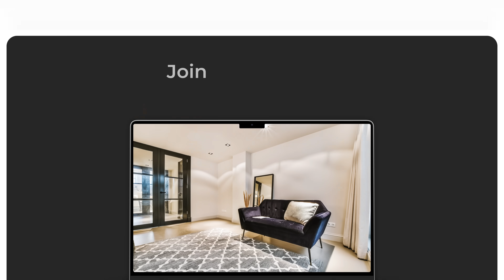Maximizing Your Rental Income with LuxFlat's Exclusive Landlords Network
Looking for Premium Tenants & Revenues? Join now LuxFlat exclusive landlords network that connects you with high-end renters looking for luxury accommodations.